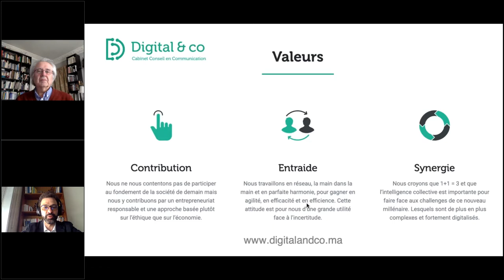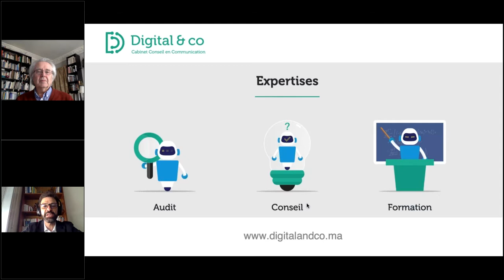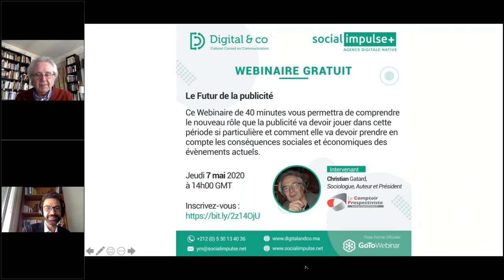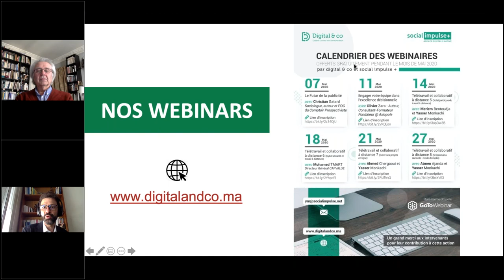La publicité du futur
La publicité aura été particulièrement fragilisée par les évènements actuels et elle va devoir surfer sur les crises qui vont déferler. Les publicitaires vont devoir se réinventer. La nouvelle publicité  devra engager une réconciliation généreuse et bienveillante entre les technologies et les émotions. La tâche est rude : il faudra divertir le consommateur jouisseur, avertir le consommateur citoyen, redécouvrir le mythe fondateur de chaque marque, de chaque produit. En s’inspirant du concept d’allégeance rebelle, la publicité du futur devra être indocile et inspirante.

Yasser Monkachi, basé au Maroc, est le CEO de Social Impulse +, Agence Digitale Native a invité Christian à partager sa vision au cours d’un Webinaire à succès. Yasser accompagne ses clients en communication et en transformation digitale. Sa devise : L'urgent est fait, le futur est à co-créer.